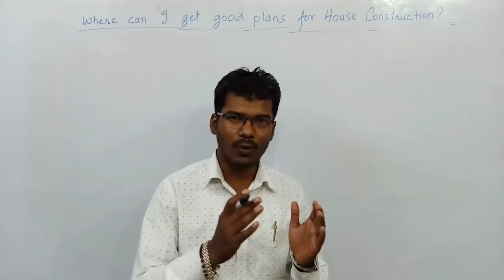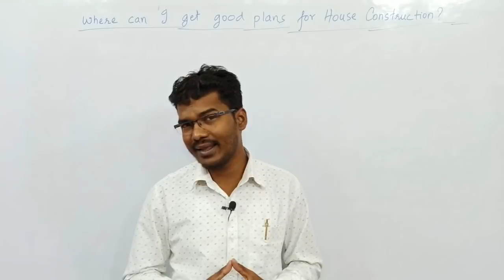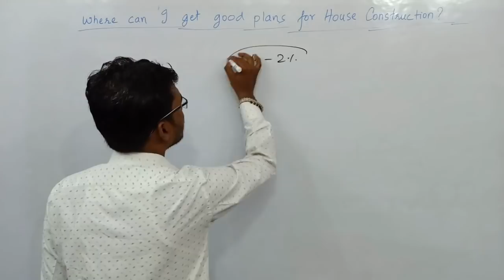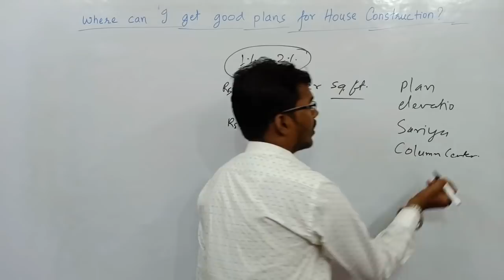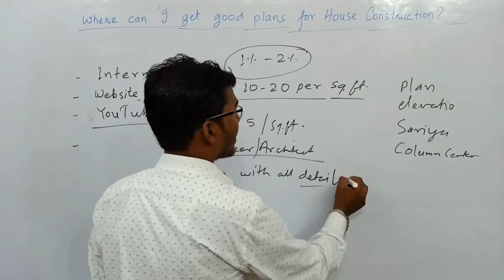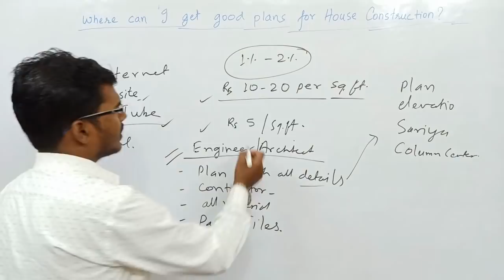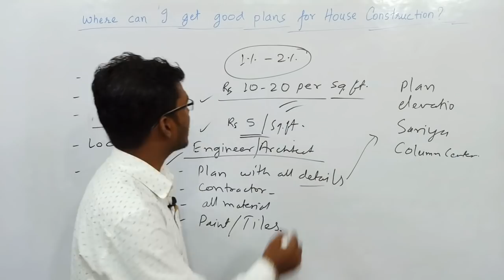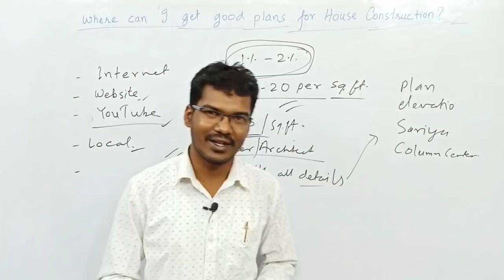Where can I get Good plans for House Construction? | घर का नक्सा किससे बनवाए ?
घर का नक्सा किससे बनवाए ?
-कांट्रेक्टर / मिस्त्री से
या
-आर्किटेक्ट / इंजीनियर से